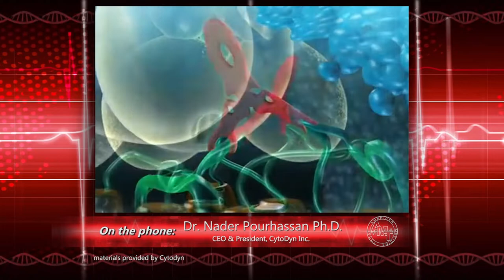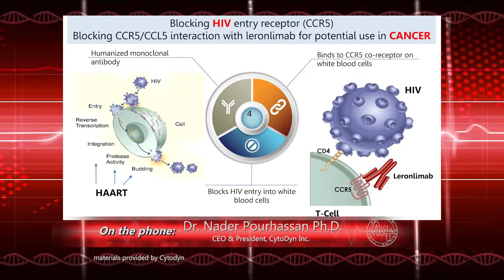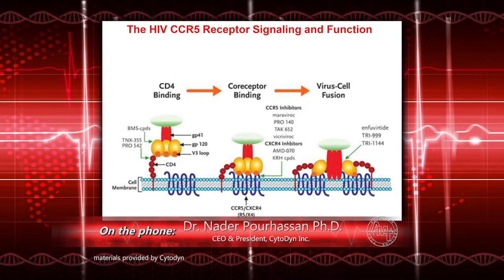American Medicine Today - ep135 - Cytodyn - A New Treatment for HIV